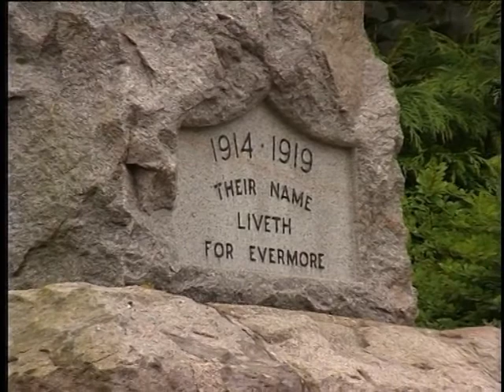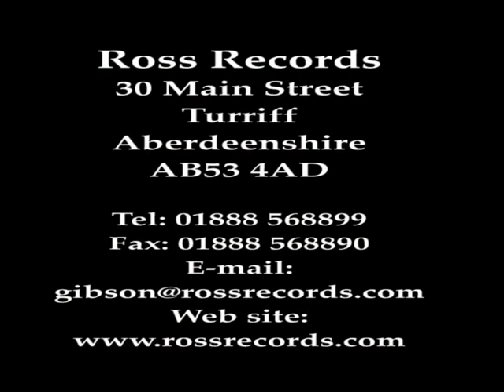On The Banks of the Dee - Presented by Sandy Stronach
A musical journey down the River Dee from Linn o' Dee from Linn o' Dee to Crathes with Paul Anderson, Jim Reid, John Stevenson, Jim Stevenson, Barbara-Ann Burnett and Lucy Seymour-Dale. Filmed in 1998.

For other YouTube videos in the series enter 'Ross Records River Playlist' in Search.